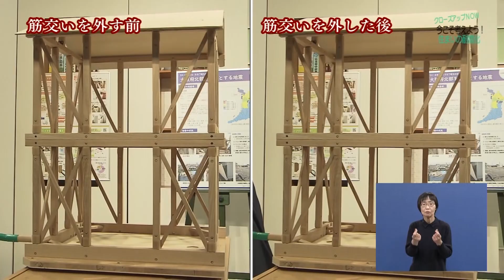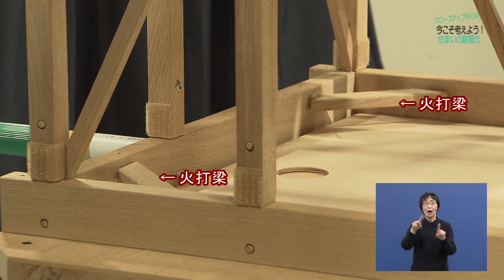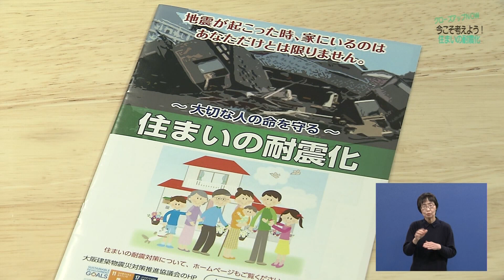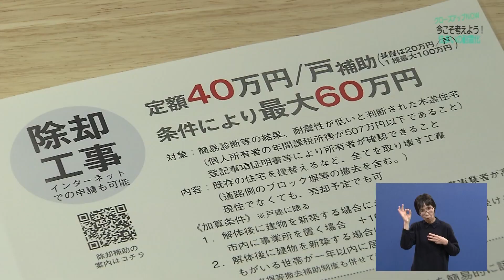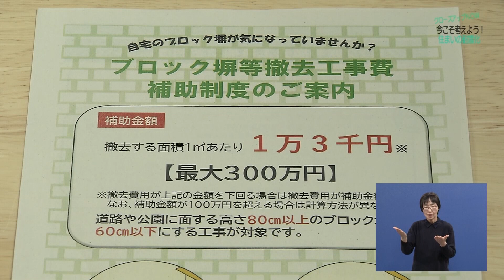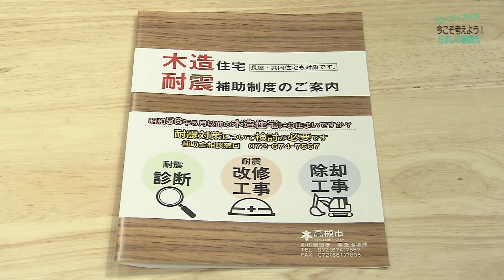【高槻市】今こそ考えよう！住まいの耐震化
高槻市内では、南海トラフ地震や有馬高槻断層帯地震などが甚大な被害をもたらすと予想されています。今回のクローズアップNOWでは、いつ発生するか分からない地震に備え、住まいの耐震化の必要性についてご紹介します。